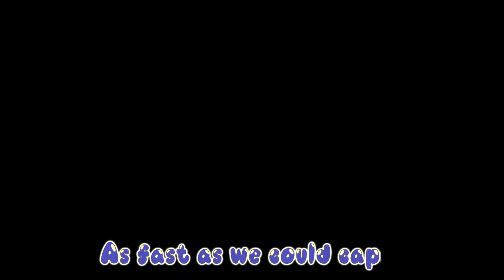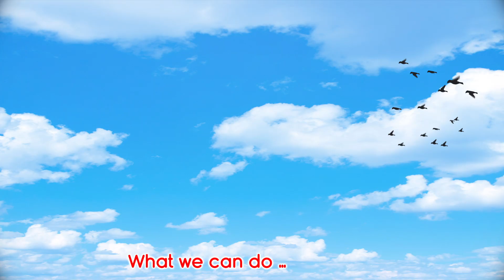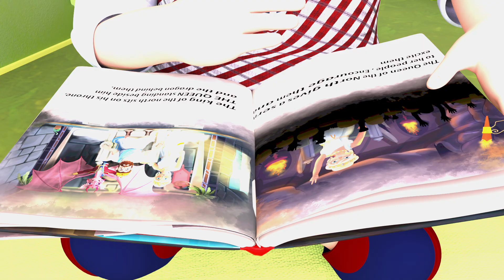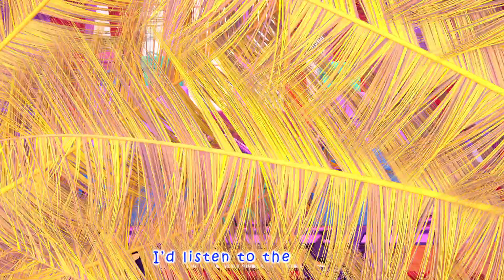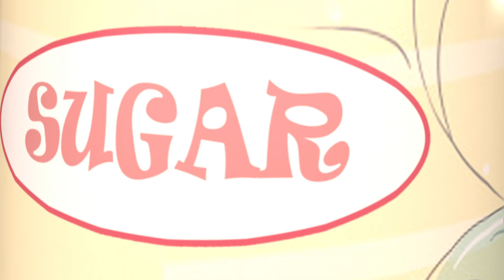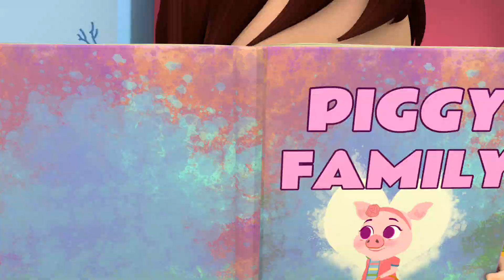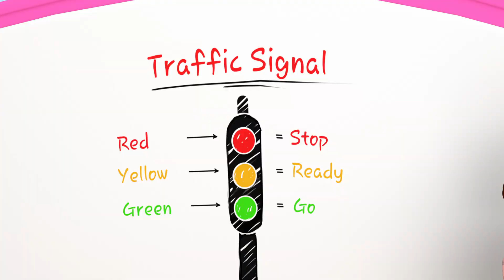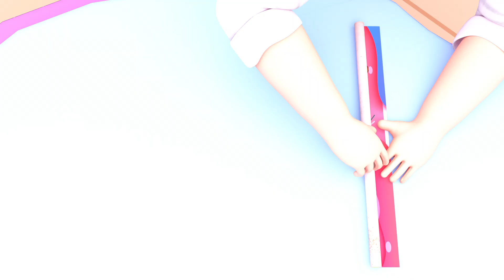The B-N-N-G-O | Nursery Rhymes & Kids Songs Banana cartoon learning corner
"Bingo" is a traditional children's song that has been popular for generations. The song is often accompanied by a clapping or hand-clapping game, making it an interactive and engaging activity for children.

Lyrics:
B-I-N-G-O
B-I-N-G-O
B-I-N-G-O
 (clap)-I-N-G-O
(clap)-I-N-G-O
(clap)-I-N-G-O
 (clap)-(clap)-N-G-O
(clap)-(clap)-N-G-O
(clap)-(clap)-N-G-O
 (clap)-(clap)-(clap)-G-O
(clap)-(clap)-(clap)-G-O
(clap)-(clap)-(clap)-G-O
 (clap)-(clap)-(clap)-(clap)-O
(clap)-(clap)-(clap)-(clap)-O
(clap)-(clap)-(clap)-(clap)-O
 (clap)-(clap)-(clap)-(clap)-(clap)
(clap)-(clap)-(clap)-(clap)-(clap)
(clap)-(clap)-(clap)-(clap)-(clap)
and Bingo was his name-o
B-I-N-G-O...B-I-N-G-O...B-I-N-G-O

Welcome to the Banana Cartoon channel! Join us for exciting playing time and educational adventures that will entertain and teach your kids valuable lessons.
Our videos are designed to engage young minds through fun and creativity. From entertaining stories to learning activities, we cover a wide range of topics that will keep your child entertained and informed.
With Banana Cartoon, every moment is playing time, and learning is always fun! 🍌🎉📺